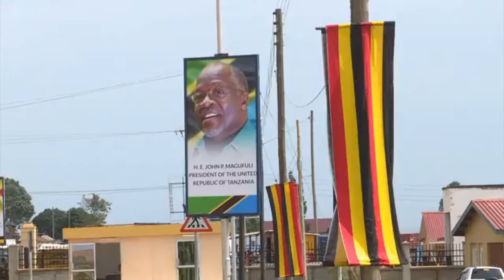Tanzania Unknown Influence in Africa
Why Tanzania is better than Kenya